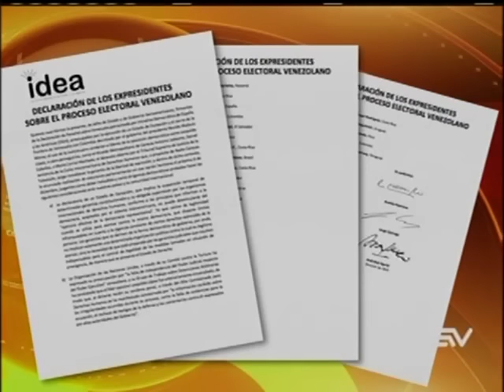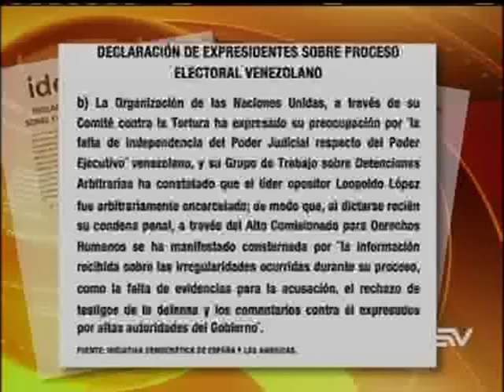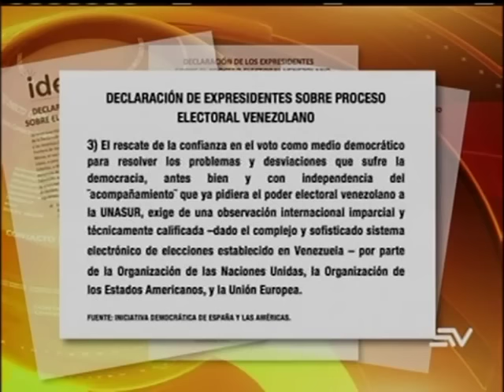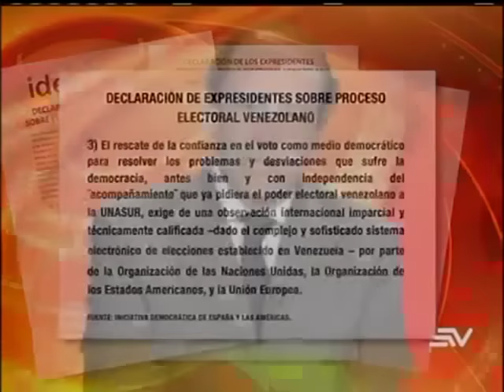OSWALTO HURTADO ECUADORTIMES NET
Entrevista a Oswaldo Hurtado en Contacto Directo